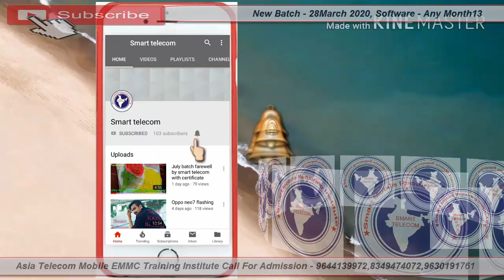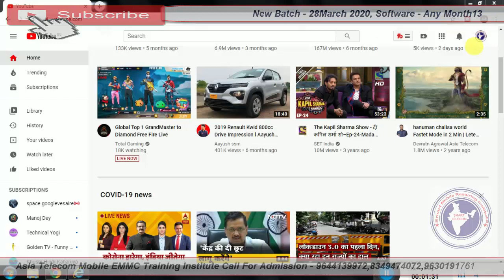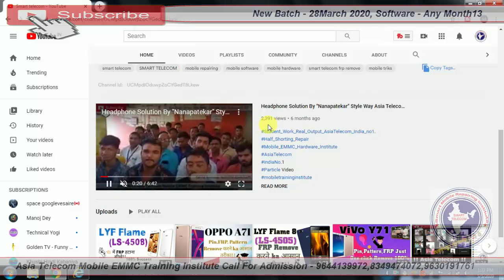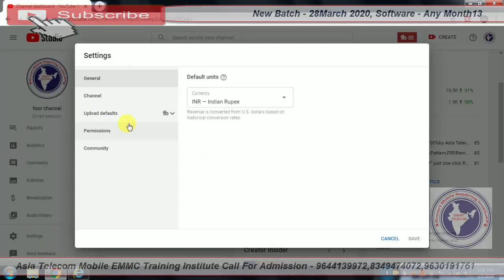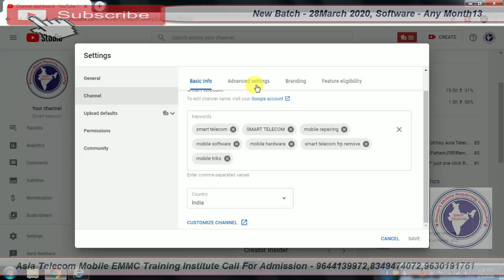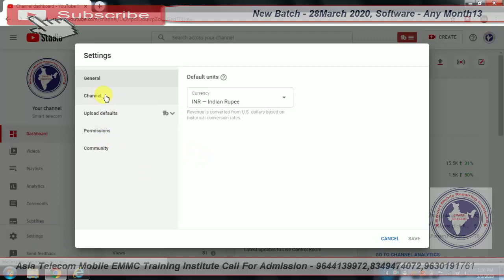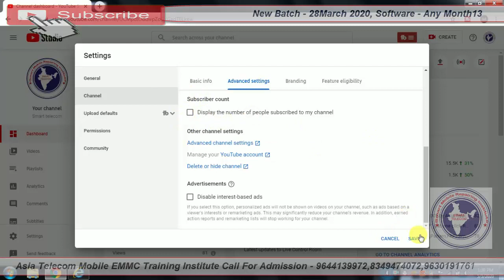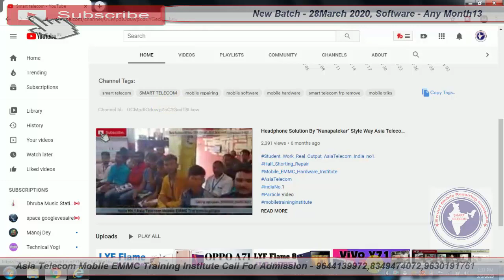How To Hide Subscribers on YouTube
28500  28 FEB 2020 Batch Date Open

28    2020  - Hardware & Software ( One Month ) 28500/-

13  2019 - Software ( 10 day only Full Software ) 15000/-

15/  5 Oct     - EMMC 10 Day 8 hour no copy pen Class For Professional Only Fees - 20000/-